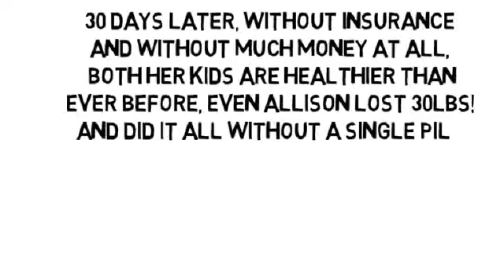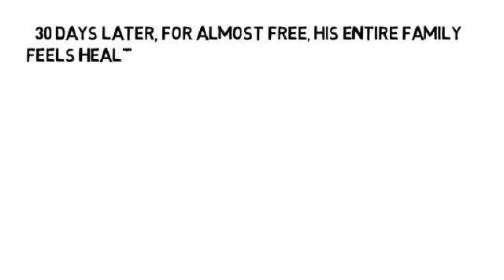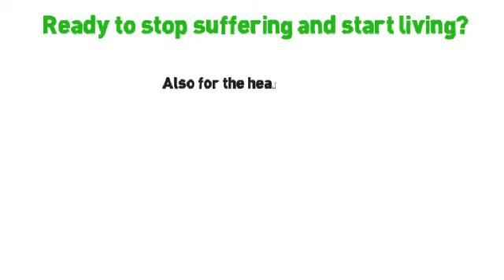Osteoarthritis Of Finger Joints by NoMoreVitamins com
- Don't let yourself take pain pills for the rest of your life, please! There's another way no one has told you about, the natural and holistic way to help reverse your osteoarthritis, without more pills and without side-effects! Are you ready to feel less joint pain, less muscle pain and less organ pain, too?